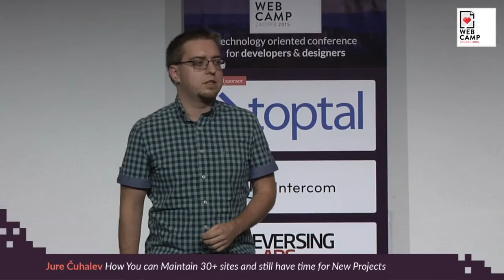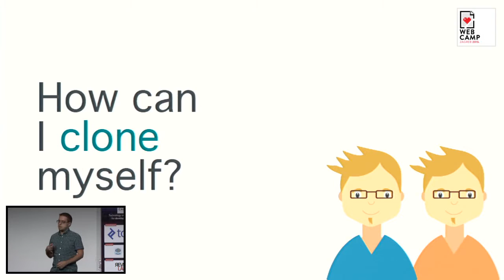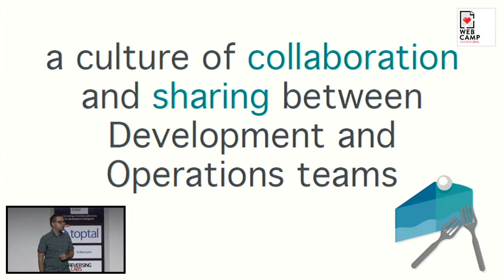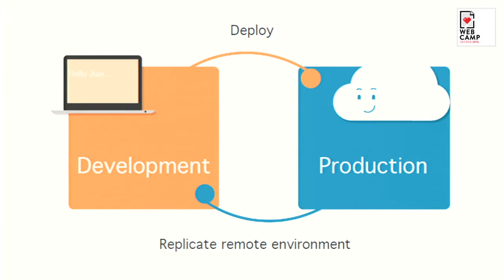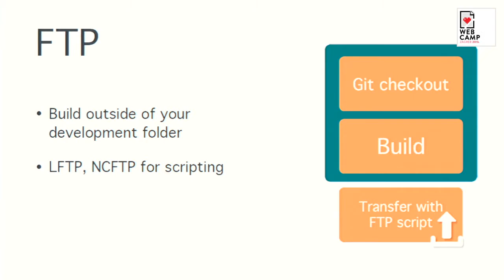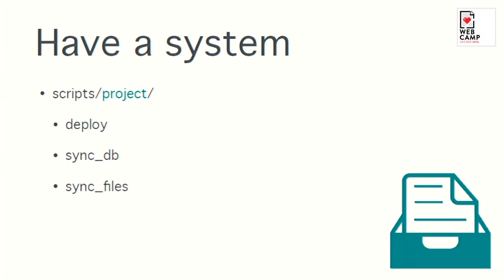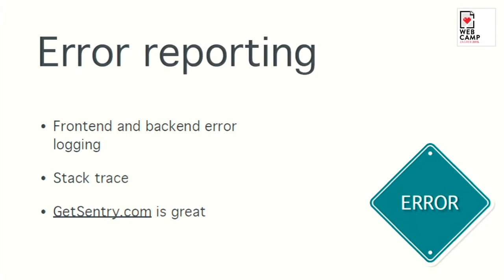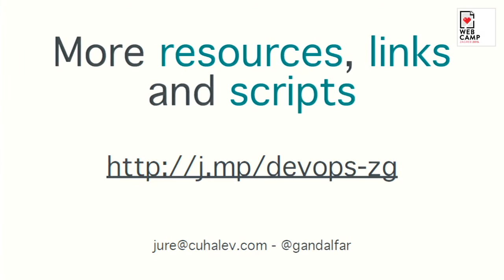Jure Čuhalev - How You can Maintain 30+ sites and still have time for New Projects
In my talk I will explain how to apply modern development practices to projects that were not developed with them in mind.

It’s a good time to be a Freelance Web Developer, as modern CMS systems allow you to quickly build and sell new sites. But launching is only the first half of the battle, and you have to support your Clients and maintain it all. Through the years you have assembled many different Wordpress, Joomla or Magento installations. As a cherry on top, they’re all running on different hosting providers, with their own quirks and limitations. Did you just curse yourself to working with FTP clients and PhpMyAdmin for the next decade? There is a better way.

In my talk I will explain how to apply modern development practice to projects that were not developed with them in mind. We will look at how to package your changes into Git, version deploys using Ansible and build local staging area. Afterwards, we’ll tie it all together with free monitoring and error reporting tools.

After the talk, you’ll have a solid idea on how bring order to your projects. As an added benefit, it will also make it easier for other developers to collaborate with you on your projects.